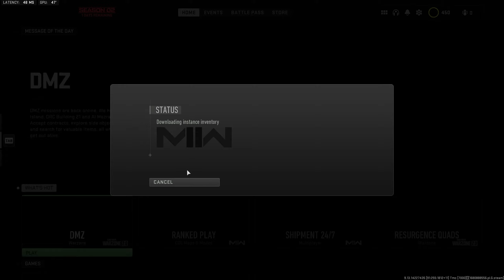[13] Solo DMZ - one plate vest and CryptoRoom dreams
El Presidente demands your vote!